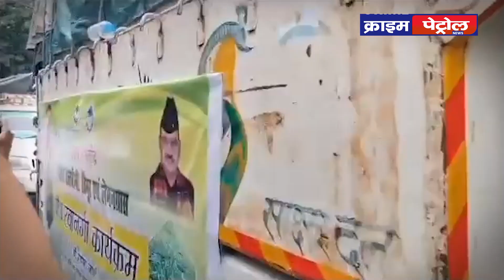उत्तराखंड परिक्रमा || Uttarakhand News Uttarakhand Parikarma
मुख्यमंत्री पुष्कर सिंह धामी ने राजधानी देहरादून के कैंप कार्यालय में बोधिसत्व पुस्तक का किया विमोचन, कहा सभी लोगों को बोधिसत्व के विचारों से लेनी चाहिए प्रेरणा

2. मुख्यमंत्री पुष्कर सिंह धामी के निर्देश पर लक्सर और खानपुर के बाढ़ प्रभावित क्षेत्रों का निरीक्षण करने पहुंचे कृषि सचिव दीपेंद्र चौधरी, कहा सर्वे का काम पूरा होने के बाद किसानों को दिया जाएगा उचित मुआवज़ा

3. रुद्रपुर में जिलाधिकारी उदयराज सिंह ने विकास भवन के कार्यालयों का किया निरीक्षण, अधिकारियों को  जनहित की फाइल्स को प्राथमिकता और समयबद्धता से निस्तारित करने के दिए निर्देश

4. बलूचिस्तान की आजादी के लिए प्रधानमंत्री डॉ नायला कादरी ने हरिद्वार के हरकी पौड़ी के पास चौधरी सिंह वीआईपी घाट में की मां गंगा की पूजा, प्रधानमंत्री नरेंद्र मोदी से बलूचिस्तान का साथ देने की करी मांग

5. टिहरी गढ़वाल में मुख्यमंत्री उदीयमान खिलाडी उन्नयन योजना के अन्तर्गत चयन ट्रायल्स का किया गया आयोजन, जिला क्रीड़ा अधिकारी संजीव कुमार पौरी ने कहा 08 से 14 वर्ष तक के प्रत्येक आयु वर्ग में 25 बालक और 25 बालिका खिलाड़ियों को छात्रवृत्ति के रूप में दिये जाएंगे 1500 रुपये

6. टिहरी में जिलाधिकारी मयूर दीक्षित की अध्यक्षता में हुई राजस्व की मासिक स्टाफ बैठक, आबकारी अधिकारी को बार्डर पर छापामारी करने और वाहन चैकिंग में प्रगति लाने के दिए निर्देश

7. हरिद्वार जिलाधिकारी धीरज सिंह गर्ब्याल ने रोशनाबाद-बिहारीगढ़ मोटर मार्ग पर आन्नेकी के पास बरसात से क्षतिग्रस्त हुये सेतु  के स्थान पर बन रहे वैली ब्रिज का किया निरीक्षण, कहा 10 अगस्त तक वैली ब्रिज बनकर हो जायेगा तैयार

8. हरिद्वार जिला प्रशासन हाइड्रोपोनिक तकनीक से पॉलीहाउस के क्लस्टर में केमिकल फ्री खेती कराने की कर रहा है तैयारी, जिलाधिकारी धीरज सिंह गर्ब्याल ने कहा मिट्टी की जगह पानी पर केमिकल फ्री खेती की तरफ बढ़ेगा  हरिद्वार का किसान

9. मुख्य निर्वाचन अधिकारी डॉ वी षणमुगम की अध्यक्षता में 2024 के लोकसभा चुनाव को लेकर राज्य स्तरीय मास्टर ट्रेनर के लिए दो दिवसीय प्रशिक्षण और मूल्यांकन कार्यक्रम हुआ संपन्न, चुनाव सामग्री और ई रोल पर विचार से दिया गया प्रशिक्षण

10. राजधानी देहरादून में कृषि मंत्री गणेश जोशी ने मिशन दालचीनी, तिमूर एवं लेमन ग्रास के तहत कैंप कार्यालय से प्रदेश के विभिन्न जनपदों के लिए 3 लाख पौधों को फ्लैग ऑफ कर के किया रवाना, कहा भविष्य में दालचीनी  की पत्तियों के उत्पादन में  महत्वपूर्ण भूमिका निभाएगा उत्तराखंड

11. देहरादून के दून अस्पताल के इमरजेंसी ब्लॉक में महिला ने लिफ्ट के बाहर दिया बच्चे को जन्म, प्रसव के करीब 15 मिनट बाद डॉक्टरों ने लिया संज्ञान, जच्चा बच्चा दोनों ही स्वस्थ हालत में (बाइट)

12. पूर्व मुख्यमंत्री हरीश रावत के लोकसभा चुनाव में कांग्रेस की सरकार बनने के बयान पर भाजपा प्रदेश प्रवक्ता हनी पाठक ने ली चुटकी, कहा ख़याली पुलाव न पकाये हारदा, कांग्रेस प्रदेश प्रवक्ता शीशपाल सिंह बिष्ट ने कहा आने वाले चुनाव में भाजपा का सूपड़ा साफ़ होना है तय (बाइट)

13. चम्पावत में प्रभारी जिलाधिकारी हेमंत कुमार वर्मा की अध्यक्षता में जिला उद्योग मित्र समिति ली हुई बैठक, उद्योगों के विकास और समस्याओं पर हुई चर्चा

14. दो दिनों के उत्तराखंड प्रवास पर आ रहे हैं भाजपा राष्ट्रीय महामंत्री बीएल संतोष, भाजपा प्रदेश मीडिया प्रभारी मनवीर चौहान ने कहा  बीएल संतोष कई बैठकें लेकर लोकसभा चुनाव के लिए बनाएंगे रणनीति

15. उत्तराखंड से राज्यसभा सांसद नरेश बंसल ने बीजेपी की केंद्रीय टीम में बनाई जगह, सह कोषाध्यक्ष का मिला दायित्व